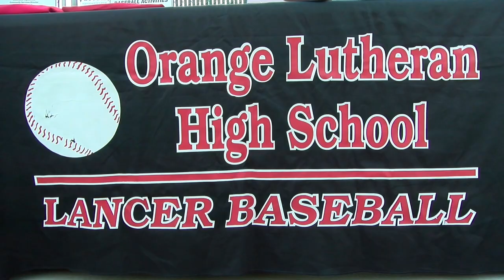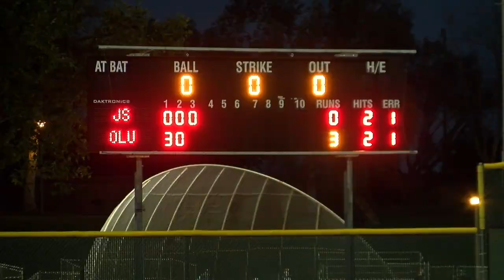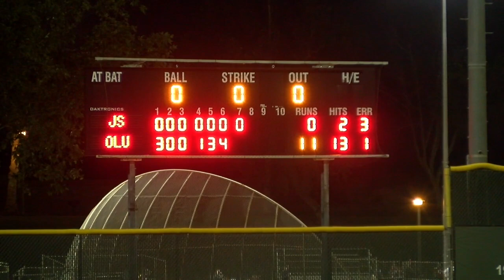Orange Lutheran’s Cole Winn throws 11 K’s in win over JSerra: Highlight Mix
Orange Lutheran defeated JSerra 11-0 in game one of their three-game series. Lancers starter Cole Winn had 11 strikeouts, only allowing two hits in 11 innings.Max Rajcic, Caden Conner, and Elijah Buries each had 3 RBIs. Video by Jonathan Khamis.